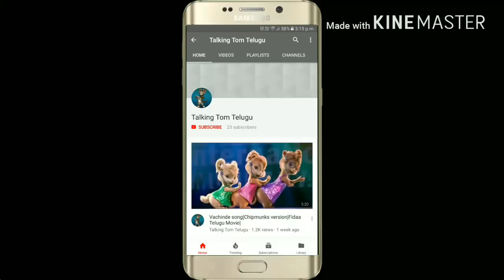1Comedy super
1Comedy super